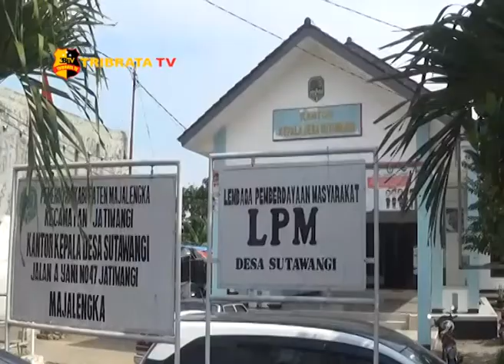PKL DIBONGKAR UNTUK PENATAAN KOTA JATIWANGI